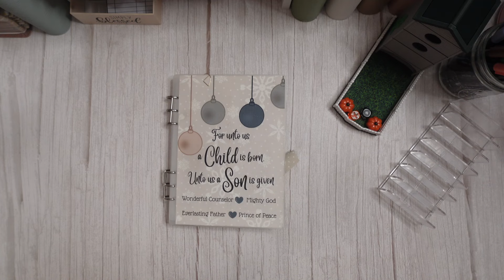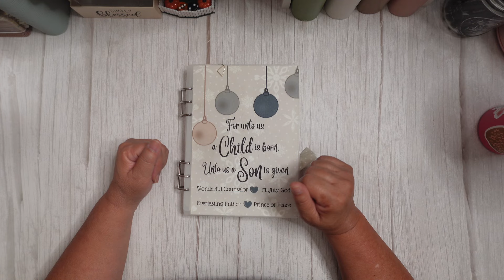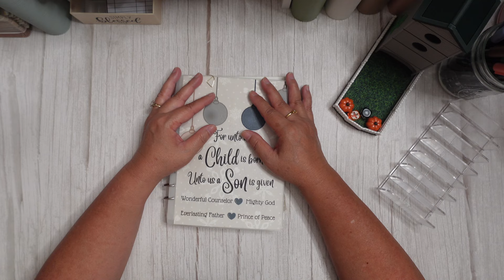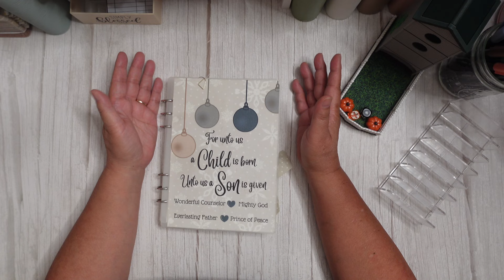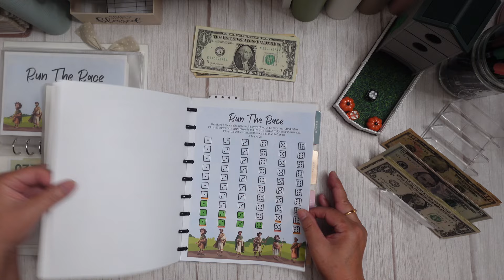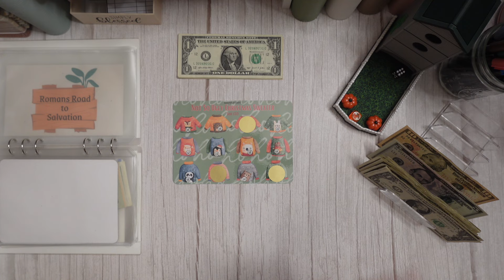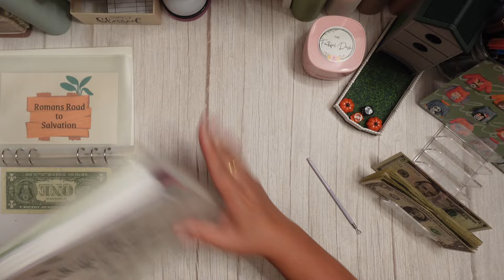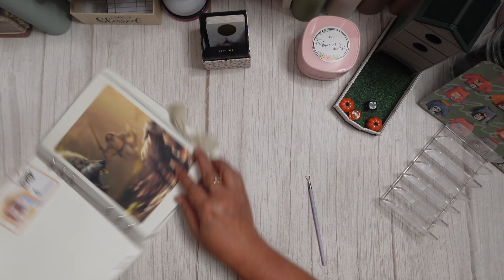Faith Friday #32 | Faith Based Savings Challenges | Christmas Binder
Hello everyone and welcome to Faith Friday!✝️

On Faith Fridays, we will start off with a bible verse, and then work on completing savings challenges to go towards my bible giveaway, and towards my Christmas sinking fund. The faith-based savings challenges are available in my Etsy shop (linked below), unless a different channel/shop is mentioned. This is such a fun way of saving, and we get a little bit of scripture in front of us -- win/win!!😊 Have a great weekend everyone!!💜

If you are a returning subscriber, welcome back and thank you so much for your support; I appreciate you!🥰  If you are new here, welcome!

Run the Race with Me and Fiona!  @Frugalityislife

My Sister @StuffandBudget

💵GAMES & SAVINGS CHALLENGES💵
**There was Jesus @OmaCraftsandBudgets
**Christmas Card Game @StuffandBudget
**Away in a Manger @MischiefManagedBudgets
**Snowy Cat @lifewithbobbi
💜 On Etsy
**Ugly Sweaters -- Budgeting Introvert

🎲Dice Tower

💌Happy Mail💌
10808 Foothill Blvd., #160-706

Confetti Binder
A5 Cash Envelopes
Yellow Binder
Scratcher Tool
Desk Vacuum